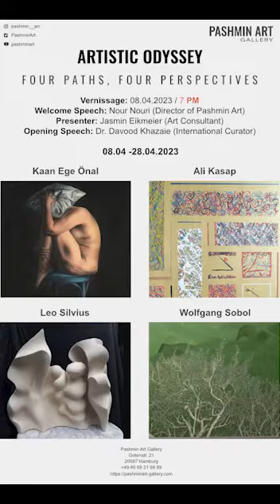Promotional Vid, WOLFGANG SOBOL 8 April Vernissage: Artistic Odyssey: Four Paths, Four Perspectives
Wolfgang Sobol |  Leo Silvius |  Ali Kasap | Kaan Ege Önal

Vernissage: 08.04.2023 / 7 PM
Welcome Speech: Nour Nouri (Director of Pashmin Art)
Presenter: Jasmin Eikmeier (Art Consultant)
Opening Speech: Dr. Davood Khazaie (International Curator)
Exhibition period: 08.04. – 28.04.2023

Pashmin Art Gallery in Hamburg is very excited to announce a group exhibition with four diverse and dynamic artists: Ali Kasap, Kaan Ege Önal, Leo Silvius and Wolfgang Sobol. The exhibition will run from 8 April to 28 April 2023 at the Pashmin Art Gallery in Hamburg.

The talented abstract artist Ali Kasap will present his vibrant and symbolic works. His use of colour and form takes the viewer on a journey of self-discovery and introspection. Last year, Kasap’s works were part of a museum project in Chongqing, the world’s largest metropolis.

The masterful, realistically painted depictions of Kaan Ege Önal have a theatrical and powerful effect. The figurative painter shows the human body in very special forms that make us think about the current issues in our society. Thanks to his intensive involvement with performance art, he presents us with a special language of the body.

Leo Silvius, a ceramic artist, will show his innovative and creative use of light and music in his artworks. His unique sculptures and installations create a mystical and otherworldly atmosphere that draws attention to the forms and their surroundings.

The tree is the main motive of Wolfgang Sobol, who will present his majestic tree trunk paintings that capture the structural features of nature. His work offers a fresh perspective on landscape painting that is both thought-provoking and visually stunning.

The exhibition will showcase a wide range of styles and media, celebrating the richness and depth of contemporary art. The artists invite the public to join them in exploring their individual art worlds. All four artists will attend the vernissage in person and look forward to interesting and stimulating conversations with you!

The April exhibition promises to be a unique art experience, inviting visitors to discover the power and beauty of art in all its forms.